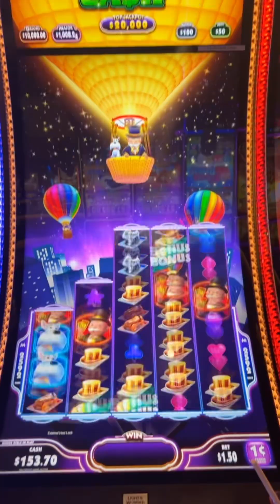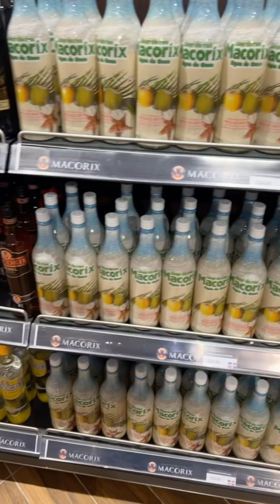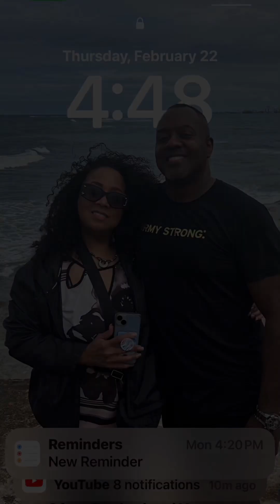2024 carnival Celebration Cruise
7 Days of Fun and excitement traveling on the carnival celebration cruise ship sailing to the Dominican Republic, Puerto Rico and St Thomas, cruising out of the Port of Miami.